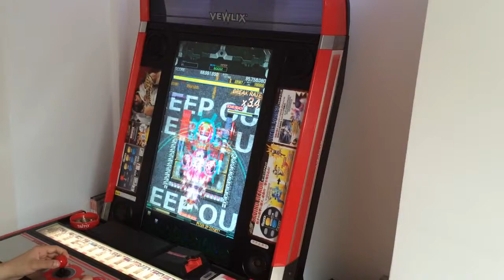Taito Vewlix C - Crimzon Clover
A Taito Vewlix with Crimzon Clover is a must to recreate the feeling of Akihabara in home.